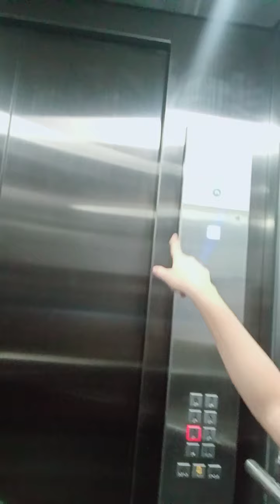Getting stuffs from school